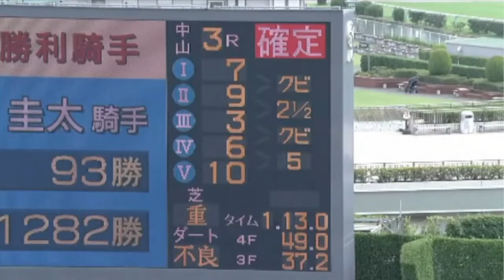2022/09/19【パドック返し馬つき】中山4R 2歳未勝利戦 ☆スーパーマン シルバーステート (^^♪レースは9分ころか(^^♪